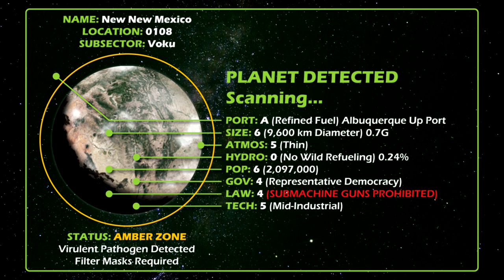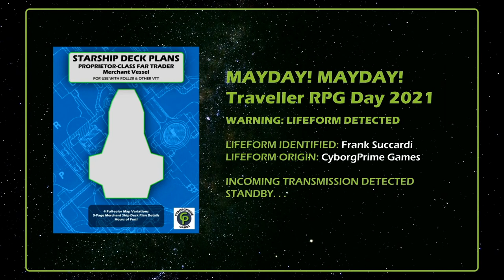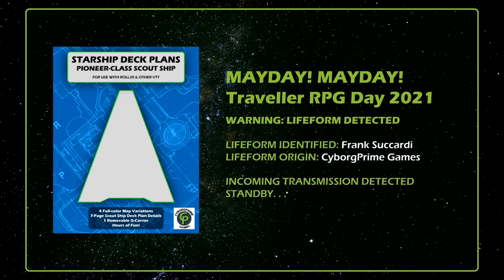Matthew Sprange of Mongoose Publishing Introduction: Mayday Traveller RPG Day 2021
frank succardi cyborgprime games chris griffen drawing matthew sprange mongoose publishing intro
Chris Griffen of Mongoose Publishing Makergod T-shirt prize drawing.
Frank Succardi introduces his interview with Matthew Sprange of Mongoose Publishing.

  🔷 Ethan Burdeau
  🔷 Adrian Morgan
  🔷 Jeremy Rector
  🔷 George Marsden
  🔷 Omer Golan-Joel